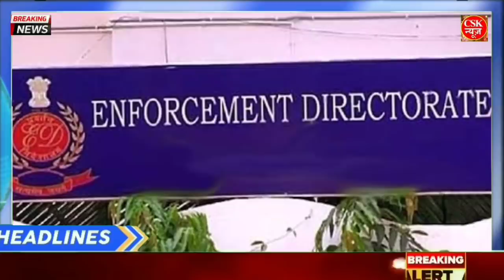Today Breaking News 19 January 2022 आज शाम के मुख्य समाचार,बड़ी खबरें ll Modi Indian affairs Biden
1

news morning news Hindi news aaj ki taja khabar आज की ताजा ख़बरें pm modi news news maharastra news latest news bjp up news  nonstop news news headlines today news aaj ka news Headlines News.
              @Narendra Modi
               @BJP West Bengal
               @Rajnath Singh
               @Amit Shah
              @Aaj Tak
              @Republic Bharat
               @Aaj Tak HD
           @Bharatiya Janata Party
             @ABP NEWS
             @Zee News
             @BJP Uttar Pradesh                                                                                                 ​​